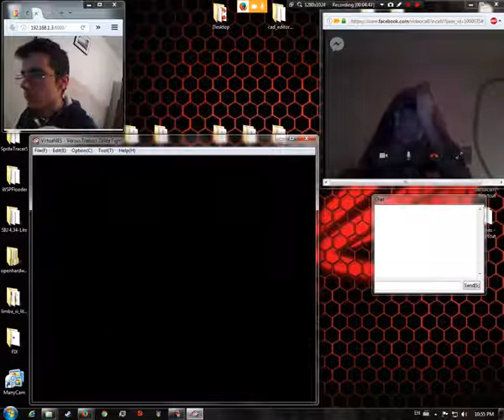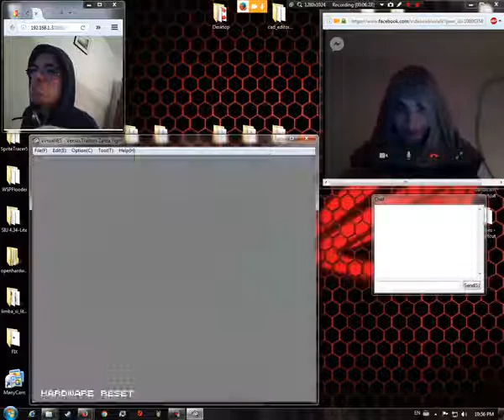Mario cu camera muta